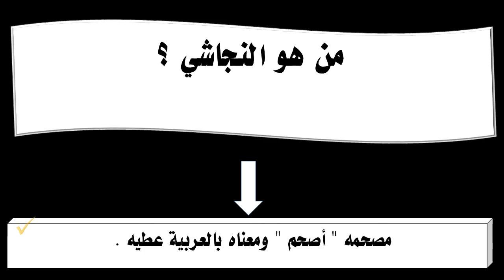من هو النجاشي ؟